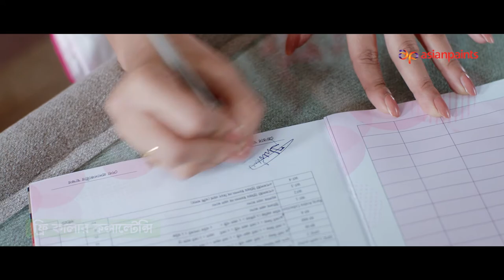Uki Jhuki Somachar OVC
Client: Asian Paints Bangladesh
Campaign: Uki Jhuki Somachar
Agency: Brandmyth Digital
Production House: Makerbox Films
Brand & Agency Team:
Marketing Manager: Parsha Sanzana
Senior Officer: Hasnaeen Sharfuddin
Head of Business Development: Rakibul Azam
Head of Operations: Towsif Ur Rashid
Head of Creative: Md. Mahdi Hasan
Storyteller : Dola Ahsan

Directed by: Asif Chowdhury
DOP : Himu Himaloy
Chief Assistant Director: Rasif Hasan Chowdhury Anter
1st AD : Nahid Khan Shanto
Director Assistant : Trisha Roy
Online & Offline Editor: Uttpal Mitra
Colorist : Uttpal Mitra & Leon Rozario
Post Studio: POST Circle
Music Director : Emon Chowdhury
Music Studio: M Records
Sound Design & Mixing: Ripon Nath
Ass. Sound Design: Shohag (Soundbox)
Sound Studio: Soundbox Studio
Voice over Artist: Rohit Sadhukhan
CGI Artist: Ahammed Khan Akib
Producer: Asif Chowdhury
Executive Producer: Sadman Hasan
Supervising Producer: Farah Z. Binti
Light Gaffer: KM Sumon Hossain
BTS Artist: S.I. Shajol
Storyboard: Ashik Zaman & Asif Chowdhury
Unit Controller: Rakib Shaon
Casting Director: Trisha Roy
Protagonist: Purnima Bristi & Nairuz Sifat
Production design: Asif Chowdhury
Costume (Intern) : Aysha Khondokr
Art Director: Manik Akon
Ass. Art Director: Ahmed Saif S
Ass. Art Setting: Akhter
Set Build- Mizan
Focus Puller : Hasan
Makeover Artist: Shahjahan Ali
Production Controller : Saddam (BFDC)
Easy Rig: Pankha Monir
Transport: Harun & Team
Technical Support (house) : Audio People , Makerbox 360, M Records, SS Multimedia, Post Circle, Firedrum Studio, Arc Pictures.